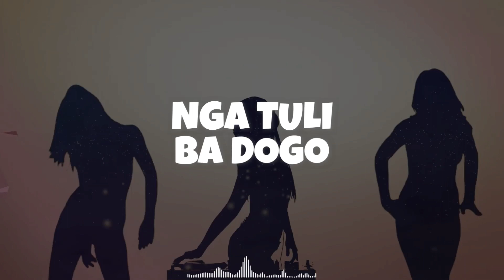Owulira Otya by Ustry Inspektar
Owulira Otya song was written by Ustry Inspektar,produced by Anest Pan Beats X Ustry Inspektar Tafo 10 Records.
This is a love song expressing how some one feels when heart broken like this is where the victim can tell the Heart breaker to put his or her self in the victim’s shoe